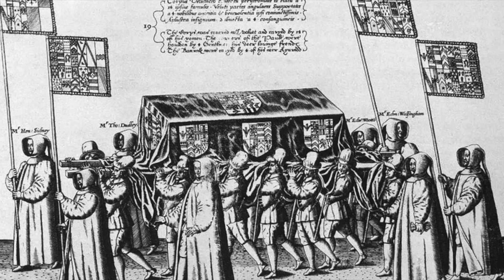Opening The Coffin Of Queen Elizabeth I - The Last Tudor Queen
One of the most iconic yet greatest Queens ever to rule over England was the final Tudor monarch Queen Elizabeth I. She during her decades in power oversaw a huge time of change in which there was a huge boom in culture. Writers such as Shakespeare were making a name for themselves, and Elizabeth would also manage to see off a number of threats to her throne. A lot of people across England did not want the Protestant Elizabeth as their Queen, and they preferred to turn to Mary Queen of Scots, the Catholic former Queen of Scotland to rule. Because of this Mary was embroiled in a number of plots against the life of Elizabeth, and the Tudor Queen dealt with this once and for all by ordering her execution, as Mary Queen of Scots’ head was taken clean off by axe. But she also defeated the Spanish Armada, the most feared and notorious fleet and army of the time, but Elizabeth was a Queen greatly beloved by her people, and many could not imagine a world in which she did not rule over them. But as the year 1603 came, Elizabeth I was not as glorious as she once was, and she was a woman who was giving up on her life and she was coming to terms with her own demise and death. However she would be buried in a huge tomb eventually, but this was broken into and what those who did this found was shocking, strange and incredible.